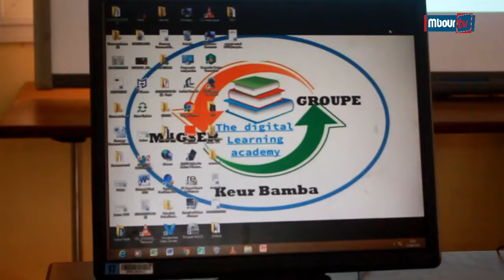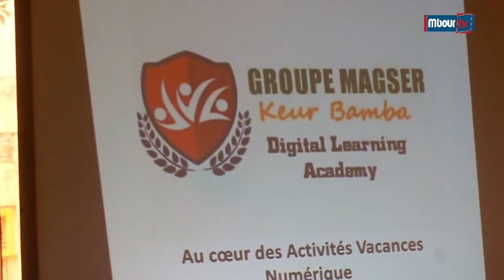Accès à l’informatique à l’école : Le maire de Nguéniene veut des salles multimédia pour les jeunes.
Mbourtv - Video - Education : L’accès à l’informatique à l’école va s’élargir dans la commune de Nguéniene selon Magueye Ndao . En effet, le maire de la commune , Mr Ndao, a annoncé, samedi, son voeux d'installer des salles multimédia dans les écoles . C’était à l’occasion  du lancement officiel de l'oscar des vacances numériques qui consiste à former en alphabétisation numérique les jeunes de sa localité .